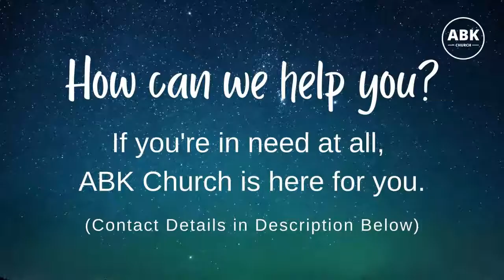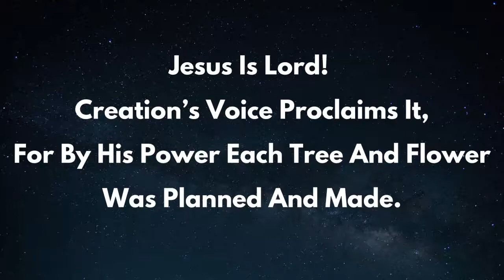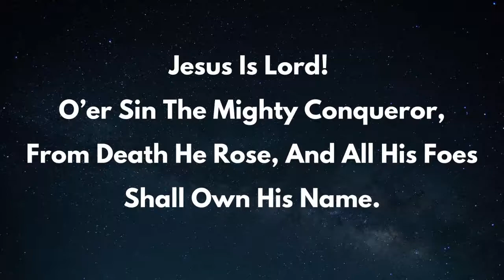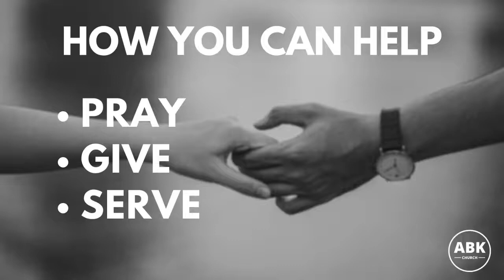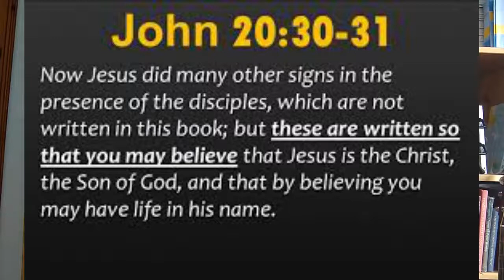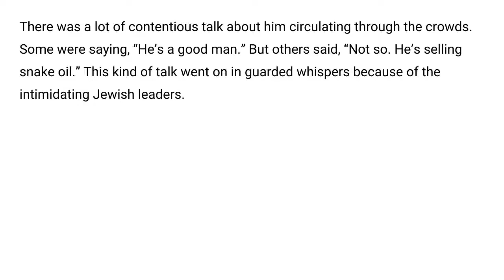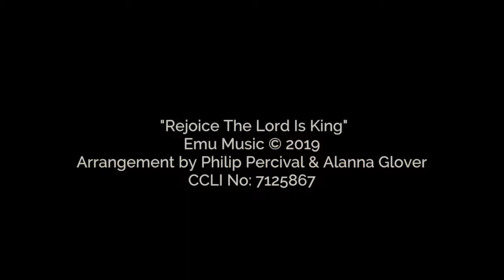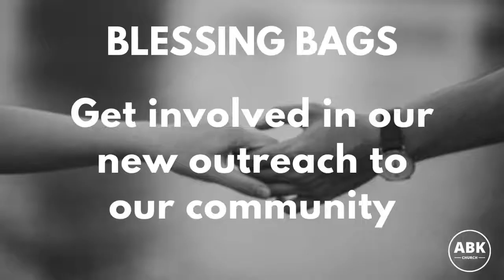The Gospel of John | Who's the Real Jesus? | 14 February 2021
Welcome to ABK Church's online worship for 14th February 2021.

We're re-starting our look through the Gospel of John, exploring what Jesus' best friend says about him. We're in John 7:1-13 today, "Who's the Real Jesus?"

GIVE TO ABK CHURCH
** We are so grateful for your support as we love and serve our community in the name of Jesus.

** Virtual Coffee
Meeting ID: 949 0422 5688
Passcode: 3cvqfs

**Blessing Bags
- Get involved as we bless and support the lonely and vulnerable in our community.
- PRAY for those who receive these bags
- GIVE financially to our work to support this ministry
- SERVE by handing a bag out, or being involved in making something for them (more details soon).

** Needing Support During Lockdown?
- If you're in need of any practical, spiritual or emotional support, please get in touch.

** Virtual Prayer
- Friday's at 1pm on Zoom.
Meeting ID: 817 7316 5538 Passcode: ABK21

** Read the Bible in 2021
- Click here for some great ideas: shorturl.at/zBFI6#